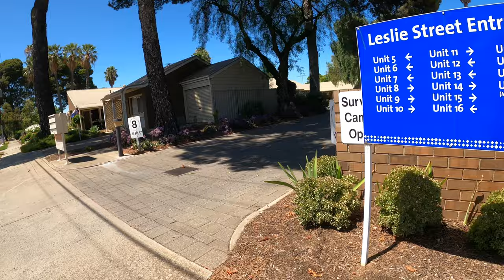អូស្រ្ដាលីការស់នៅជីវិតពិត។ 🇦🇺🇰🇭Australian real life living khmer simple life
អូស្រ្ដាលីការស់នៅជីវិតពិត។ Australian real life living khmer simple life, please subscripe to get the new video.